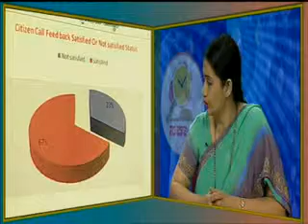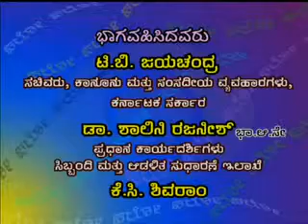VTS 01 9